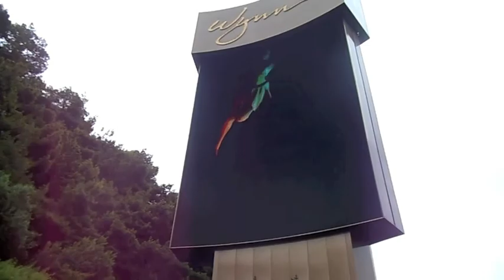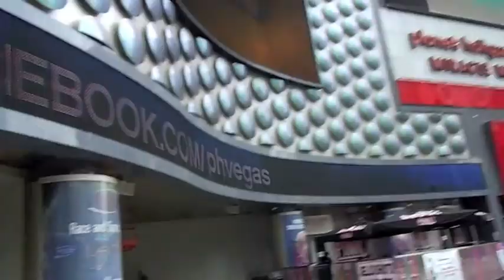Skate with The Flaming Hips - Las Vegas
My skate down the Vegas strip after RollerCon 2012